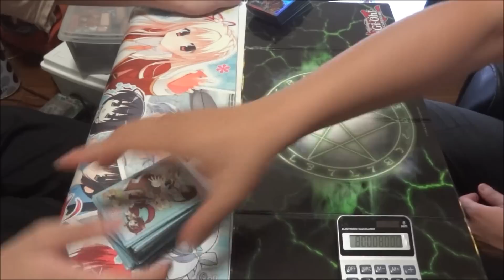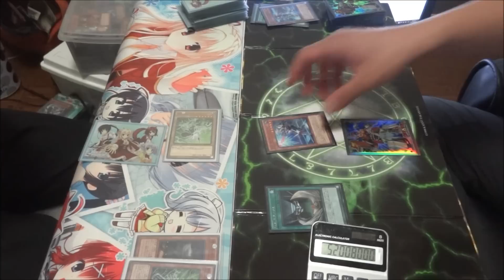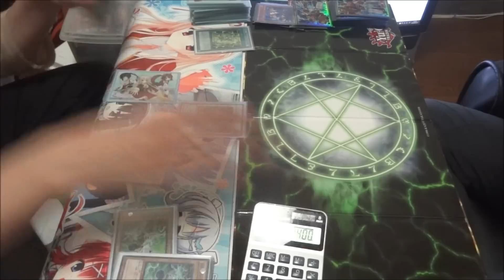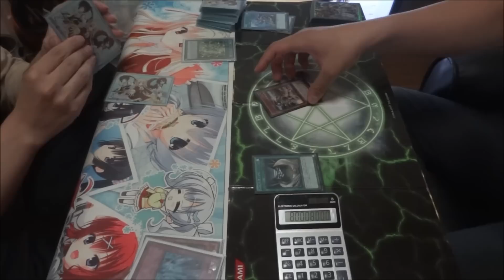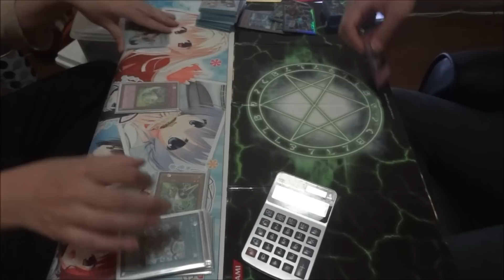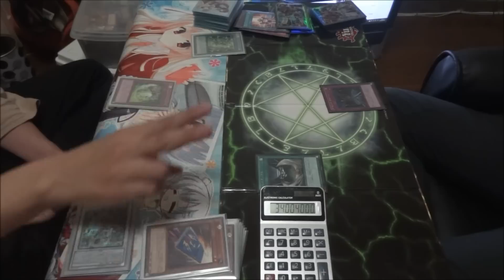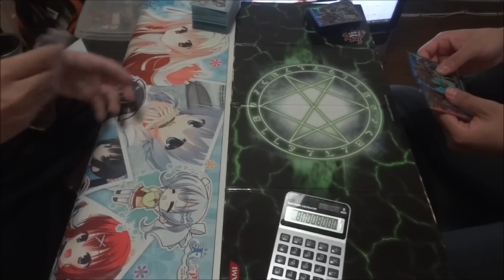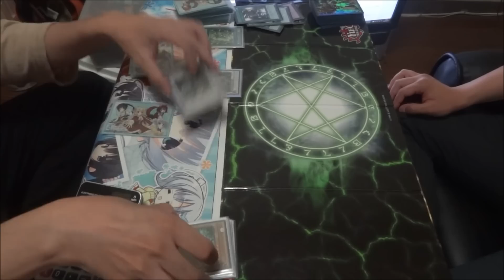【遊戯王】フリーデュエル其の9「PSYフレーム」vs「U.A.」【対戦動画】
フリーデュエルです。日常でやってる適当なデュエルを上げています

左　wktkさん（サイフレーム）
右　ユウジさん（ウルトラアスリート）